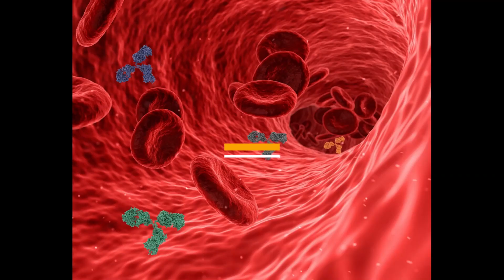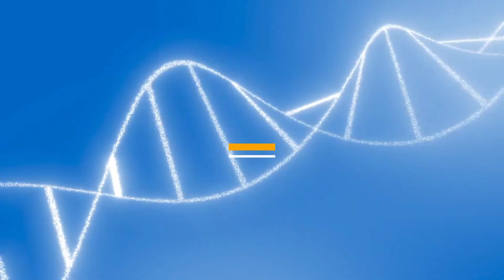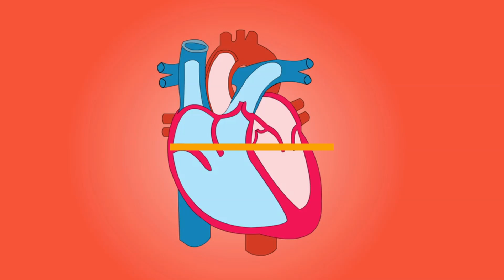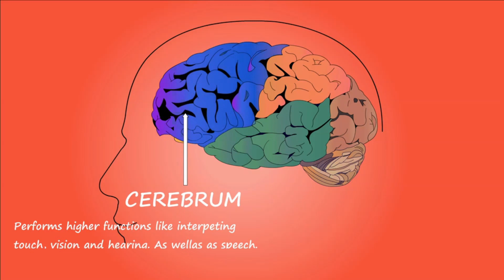The wonders of ginger discover | ginger benefits for health | immune system booster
Explore the incredible benefits of ginger, known for its distinctive flavor and aroma, as we uncover its positive impact on health and well-being. Discover how ginger's rich nutritional content and healing properties, along with its status as an immune system booster, make it a valuable addition to your daily routine. Delve into the benefits of ginger tea, including its positive effects on digestion and potential aid in weight loss. Experience the relief ginger provides for colds and flu, as well as its benefits for hair and overall body health. Join us on this transformative journey to embrace a healthier, more vibrant life with the remarkable benefits of ginger, including its potential for regulating sugar levels.
Welcome to Veggie Vitality, the ultimate destination for all things related to health, nutrition, and a vibrant lifestyle. Our YouTube channel is dedicated to empowering you with valuable insights and practical tips to achieve optimal well-being and embrace a healthy lifestyle.

At Veggie Vitality, we believe that good health is the foundation for a fulfilling life. We strive to provide you with a wealth of knowledge on general health, healthy habits, and the best practices for maintaining a healthy body and mind. Whether you're seeking health tips, health tricks, or seeking to understand health theories, our channel has got you covered.

Diet plays a pivotal role in our overall well-being, and we are here to guide you on your journey towards a healthy diet plan. From weight loss to fat burning, we offer expert advice on creating an effective diet plan tailored to your needs. Discover the benefits of a low-fat diet, explore diet tips, and gain insights into the best diet for weight loss. Our comprehensive diet chart will help you make informed choices to support your health goals.

Disease prevention is a crucial aspect of maintaining good health, and we are committed to sharing the concept and importance of disease prevention. Learn about chronic disease prevention strategies and gain knowledge on how to safeguard your health for the long term.

Nature has bestowed us with incredible resources, and we delve into the world of herbal medicine and natural remedies. Explore the benefits of medicinal herbs, discover herbal medicine recipes, and learn how to harness the power of natural medicine to promote wellness.

We understand the significance of fruits and vegetables in a healthy diet. Discover the numerous health benefits they offer, explore the importance of incorporating fruits and vegetables into your meals, and learn how they contribute to your overall well-being.

Intermittent fasting has gained popularity in recent years, and we provide valuable insights into this practice. Discover the benefits of intermittent fasting, understand how to fast intermittently, and learn about the intermittent fasting meal system. Whether you're interested in intermittent fasting for weight loss or for its various health benefits, we provide the information you need to make informed decisions.

Join Veggie Vitality on our YouTube channel, where we strive to promote good health, encourage healthy habits, and empower you to live a vibrant and fulfilling life.